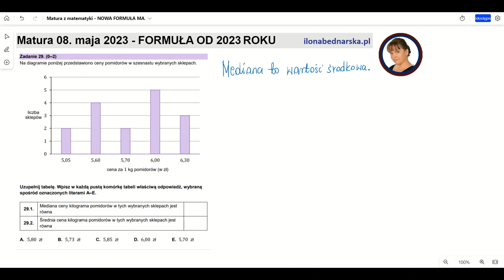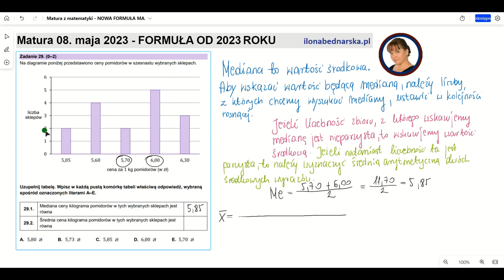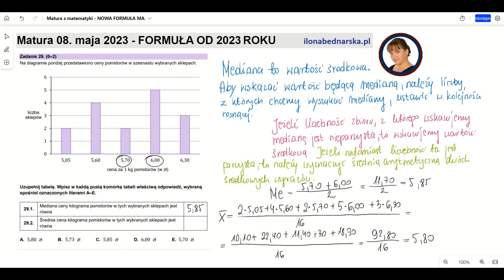Na diagramie poniżej przedstawiono ceny pomidorów w szesnastu wybranych sklepach.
Matura podstawowa z matematyki w nowej formule - maj 2023. Zadanie 1